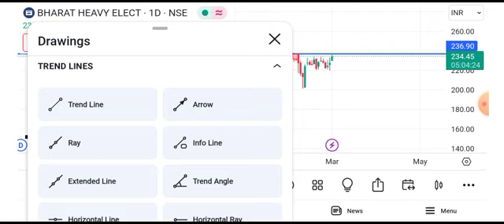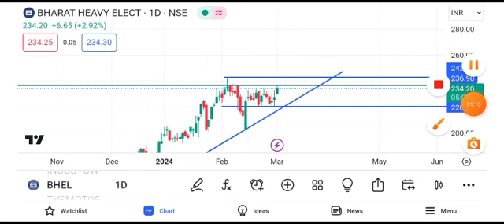BHEL share news today || BHEL share latest news today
bhel stock
bhel stock pricebhel share news